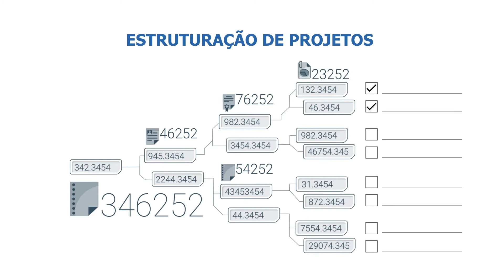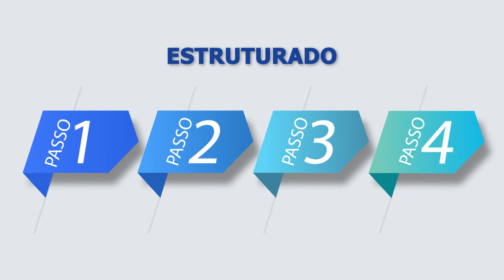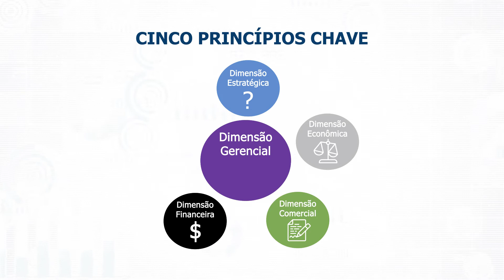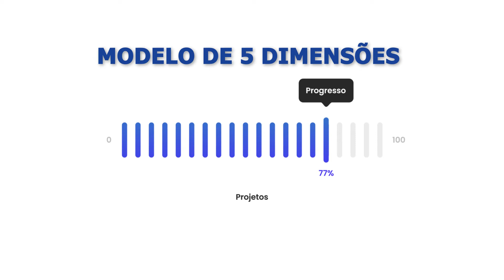Guia de Estruturação de Propostas de Investimentos em Infraestrutura- Modelo de Cinco Dimensões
O Guia de Estruturação de Propostas de Investimento em Infraestrutura – Modelo de Cinco Dimensões (Guia M5D) oferece diretrizes para que os projetos de investimento em infraestrutura sejam feitos de maneira mais objetiva, transparente e sistemática, auxiliando o dirigente público na tomada de decisões e na melhoria da qualidade dos gastos. Para mais detalhes, acesse